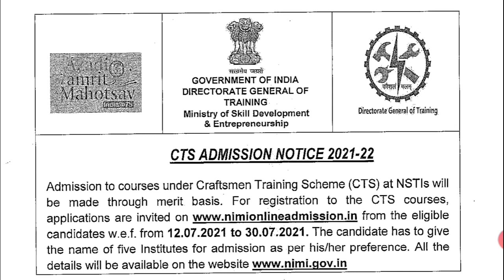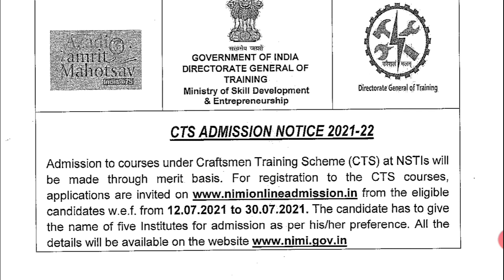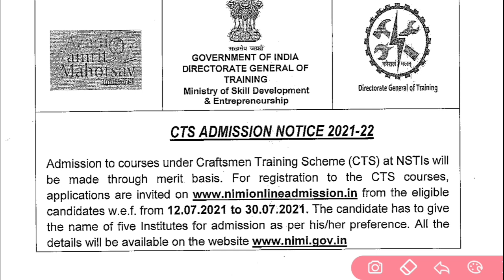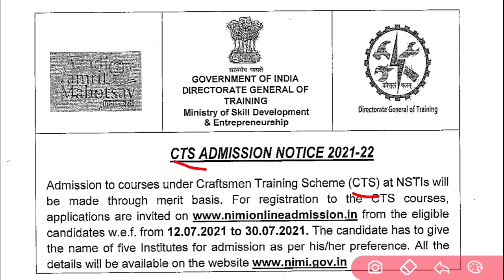CTS Admission in NSTI Notice 2021-22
up iti admission form 2021 kab ayega
up iti 2021 application form
iti form 2021 kab ayega
iti ka form kab niklega
iti form 2021
iti ncvt form
iti ncvt form 2021
ti admission form kab niklega
iti admission form
bihar iti admission form 2021
iti form date 2021
iti application form date 2021
iti application form start date
iti form start date
CTS_Admission_2021